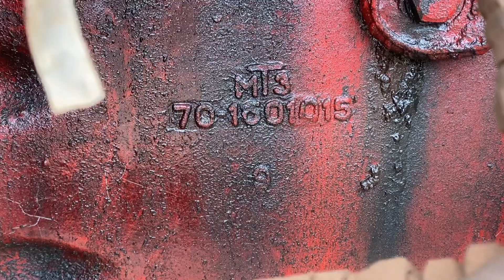Chủ lại hạ giá chiếc BELARUS tục bô mọt giấy tờ đầy đủ giá 185 triệu